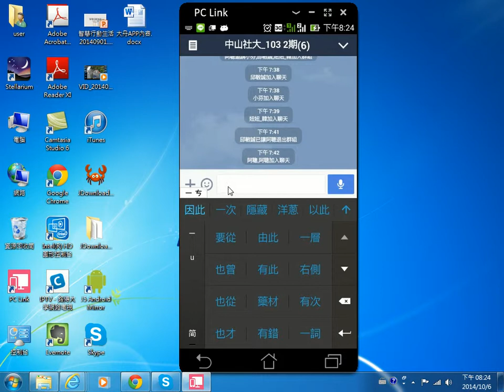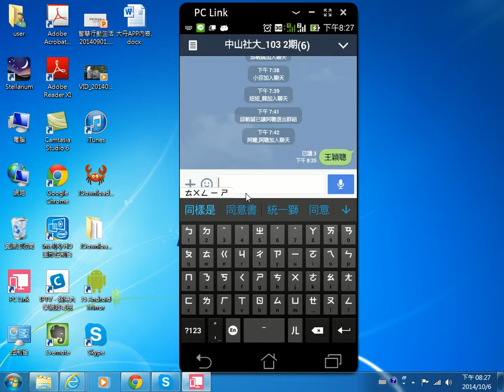2014100604 google 注音輸入法的有關姓名、或者不常用的字彙如何輸入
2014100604 google 注音輸入法的有關姓名、或者不常用的字彙如何輸入
王穎聰, 中山社大, 智慧行動生活, 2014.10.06, Line, Google 注音輸入法